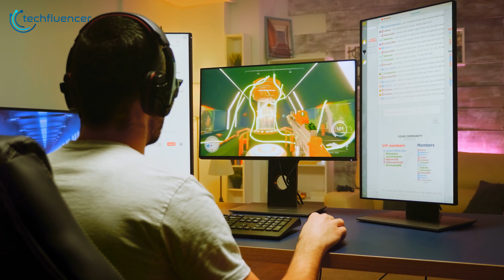Why Good Sound is Important for Gaming?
We often forget how much importance good sound holds while gaming and in this video, we try to break it down to you.